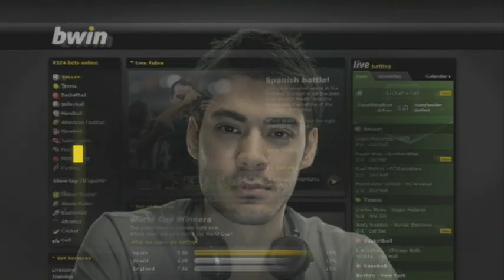Dudek habla del partido contra el Malaga